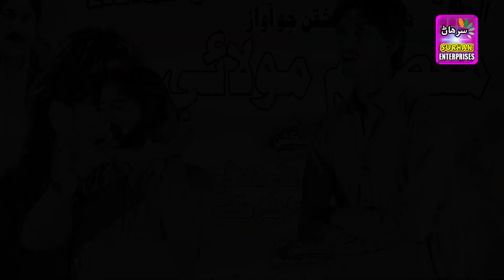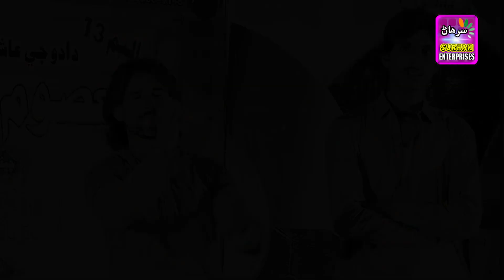Saji Umir By Singer Masoom molie new album 12